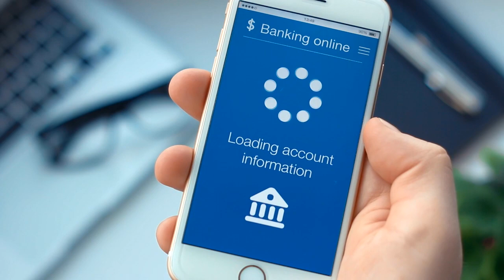Rep. Watro talks about the latest Scam Warning from the PA Treasury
Rep Watro updates us on the latest scam warning